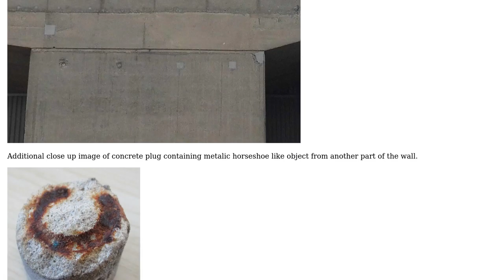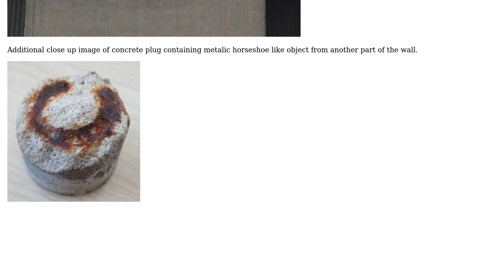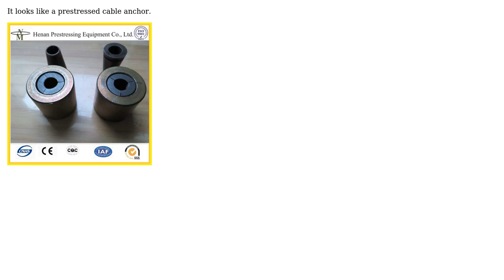Engineering: What is this circular metal object embedded in spalled concrete?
With thanks & praise to God, and with thanks to the many people who have made this project possible! | Content (except music & images) licensed under CC BY-SA | Music | Images & others | With thanks to user Phil Sweet user egg and the Stack Exchange Network Trademarks are property of their respective owners. You are responsible for your own actions.